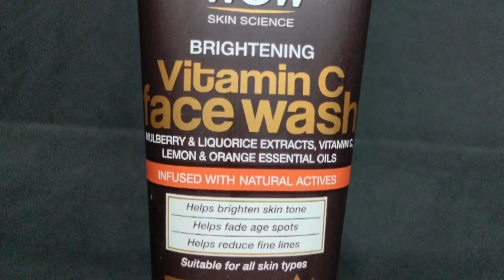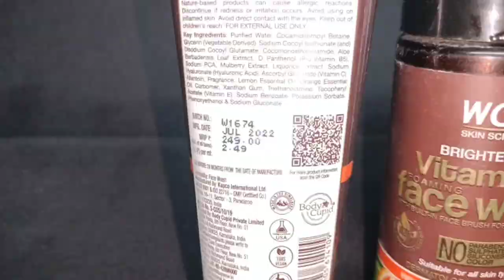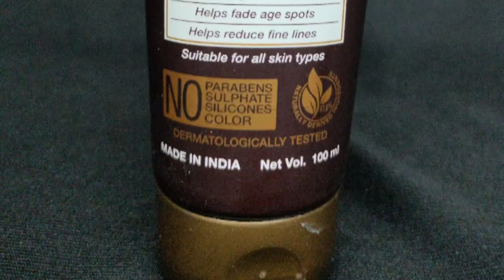Wow Vitamin C Face wash Review |Wow Skin Science | Skin Brighting face wash | Oily skin Face wash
Wow Vitamin C Face wash |Wow Skin Science  review @WOWSkinScienceIndia
Daily face wash
Skin Brighting face wash
face wash for pimples and dark spots
wow skin science face wash review
wow skin science brightening vitamin c foaming face wash review
wow vitamin c face wash benefits
how to use wow vitamin c face wash
VITAMIN C FOAMING FACE WASH FOR SKIN BRIGHTENING

Instagrampage:- @kamat_styling